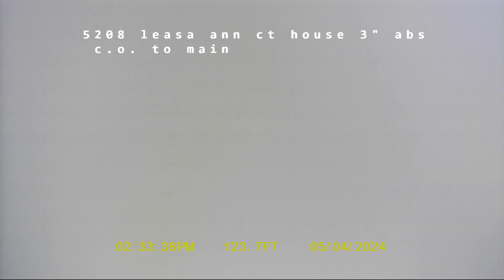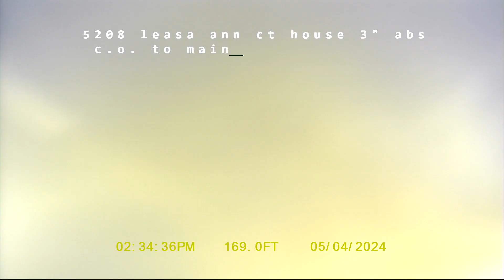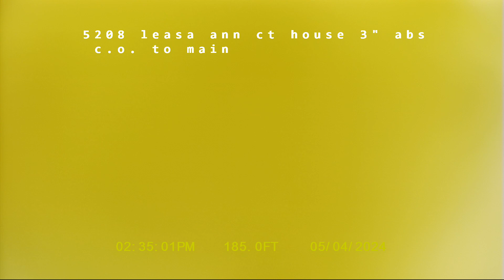5208 Leesa Ann Ct.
Sewer line inspection from house cleanout to manhole 1